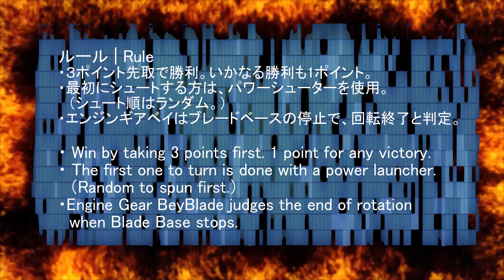BAKUTEN BEYBLADE DRACIEL-G VS ROCK BISON 爆転 ベイブレード ドラシエルG VS ロックバイソン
first gen beyblades beyblade generation X 爆転　ベイブレード ドラシエルG VS ロックバイソン